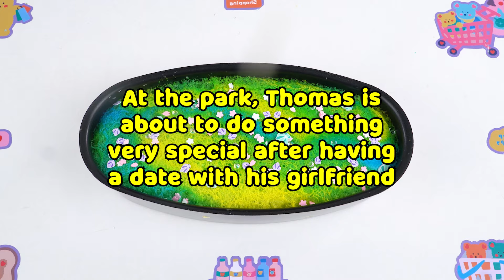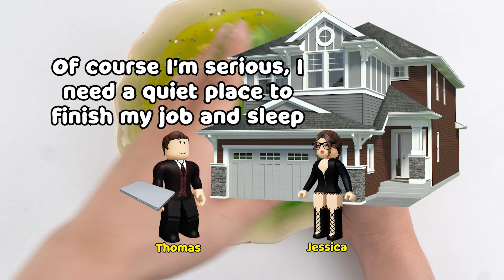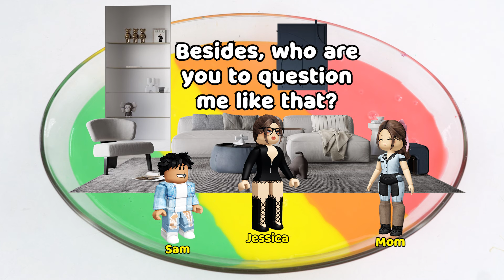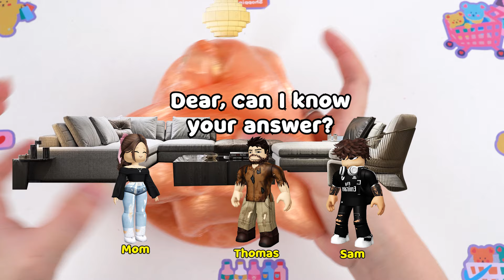We Still Forgive Our Father After What He Did 💃🏻 Text To Speech Roblox Story 🏡